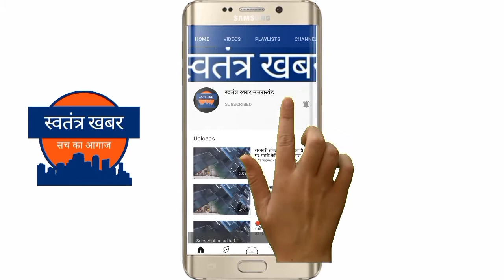झाली माली मंदिर में मंडप निर्माण के साथ रामकथा का हुआ समापन